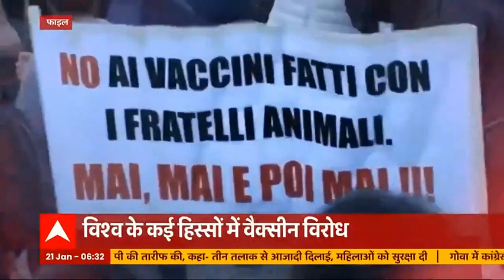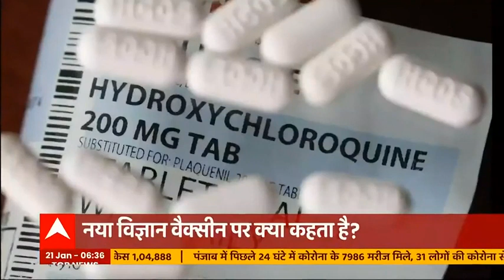Covid 19: विश्व के कई हिस्सों में Vaccine का विरोध क्यों हो रहा है?